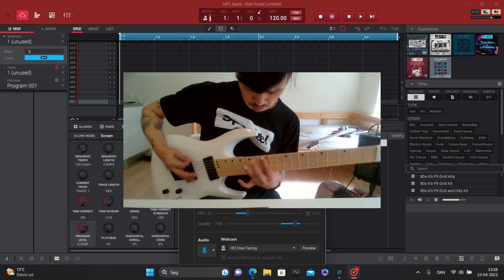Barre Chords Tuning Pt. II 😅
2nd version, on the lower string.